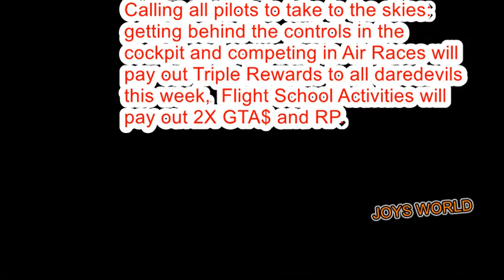Gta 5 ps5 enhanced version NOW Pre-Download On Playstation 5 And Xbox Series X | GET IT FREE 2022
Gta 5 ps5 enhanced version NOW Pre-Download On Playstation 5 And Xbox Series X | GET IT FREE 2022 , gta5 enhanced edition NOW Pre-Download On Playstation 5 And Xbox Series X | GET IT FREE 2022

PS5 & XSX GTA Info! Plus GTA Online Discounts, Bonuses & News 2022

GTA 5 Expanded & Enhanced Edition is coming on March 15, 2022, for PS5 & Xbox Series X|S, along with the Standalone version of GTA Online, featuring a range of technical and graphical improvements across the entire experience including performance enhancements for some cars in GTA Online platform

as you know was enhanced in 2014 for PS4 & Xbox One, Grand Theft Auto 5 makes transition to its 3rd console generation